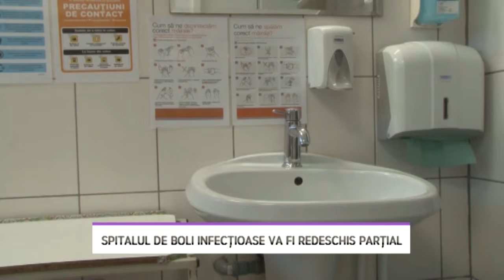Spitalul de Boli Infecțioase va fi redeschis parțial - LITORAL TV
Spitalul de Boli Infecțioase din Constanța va fi redeschis parțial. Subsolul clădirii a fost modernizat, iar instalația electrică a fost refăcută.  În total, vor fi disponibile zece paturi de spitalizare de zi.